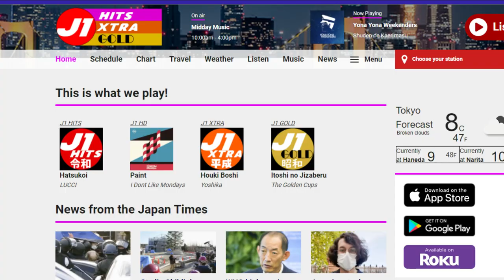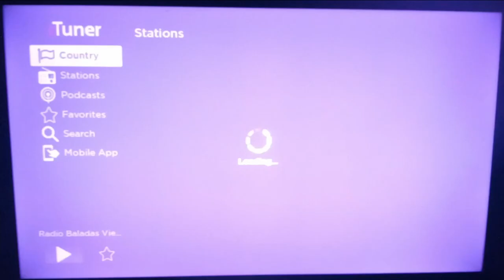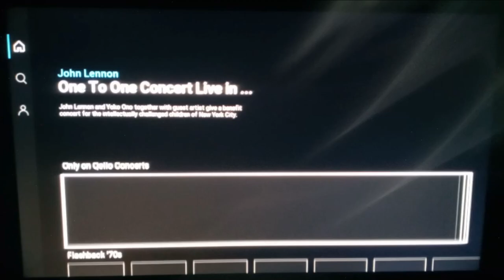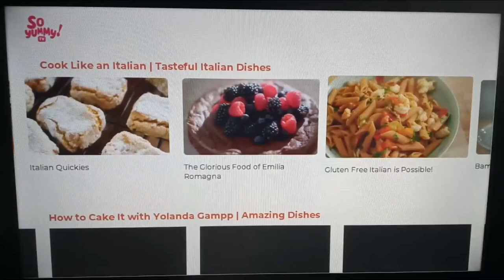📺🤩Joyas de Roku tv: Los mejores canales que aun no conoces parte 2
Los mejores canales poco conocidos de Roku TV, este es el segundo capitulo de una serie de videos, en la que voy a recopilar aplicaciones de Roku que ofrecen buen contenido y que son poco conocidas, entre ellas abran plataformas de streaming, juegos, música y mucho mas, algunas van a ser de pago y otras van a ser gratuitas, si estas aplicaciones no te gustan van a llegar mas videos, por eso te invito a suscribirte a mi canal en seguida te dejo un video de Roku tv